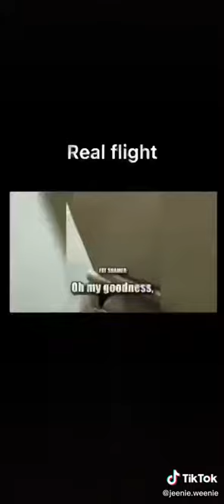Real Flight Stories Funny | Jeenie Weenie TikTok Cabin Crew Compilation 2022